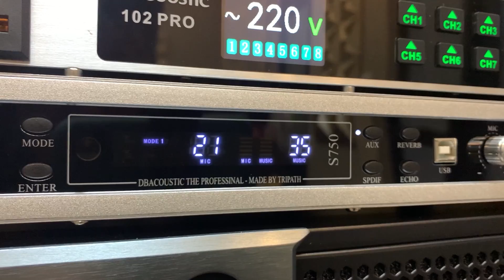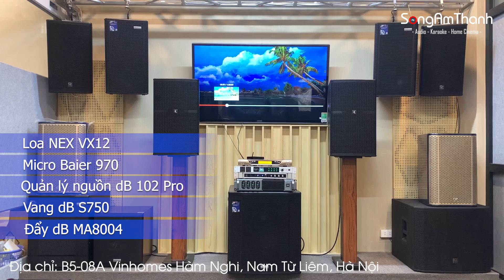Vang DBacoustic S750 - 32 Cần EQ Chuyên Nghiệp LH: 0393551234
SÓNG ÂM THANH VN
✅ Địa chỉ: B5-08 Vinhomes Gardenia Hàm Nghi - Phường Cầu Diễn - Quận Nam Từ Liêm - Hà Nội